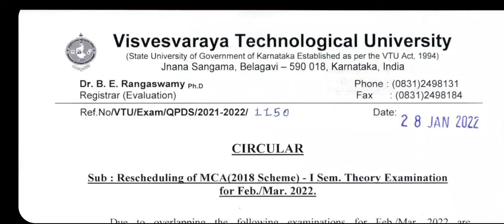VTU UPDATE|RESCHEDULING EXAM|students solution